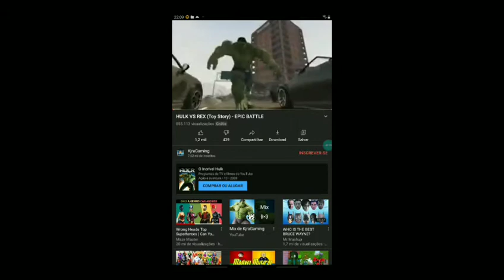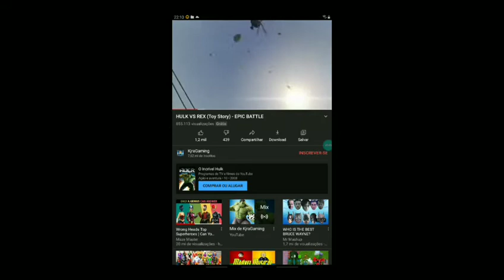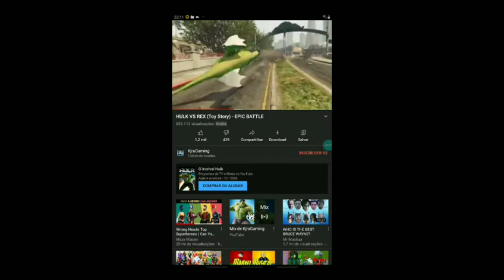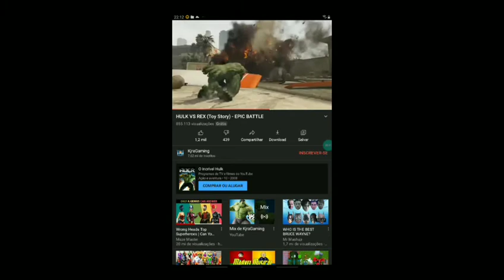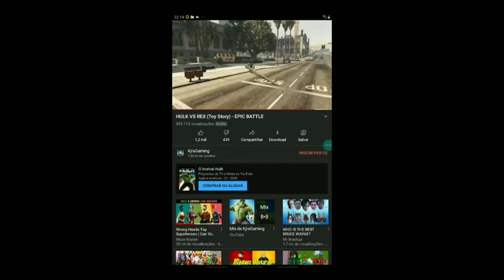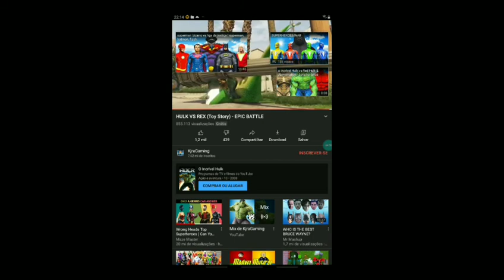reagindo à hulk vs rex de toy story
creditos